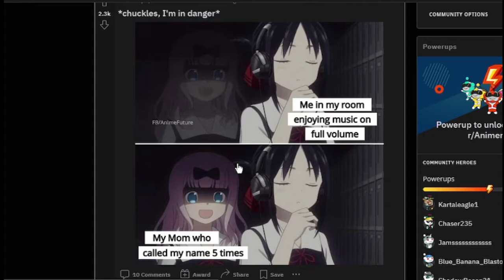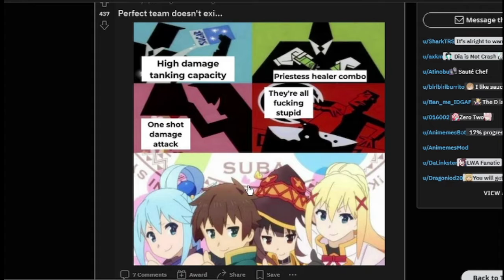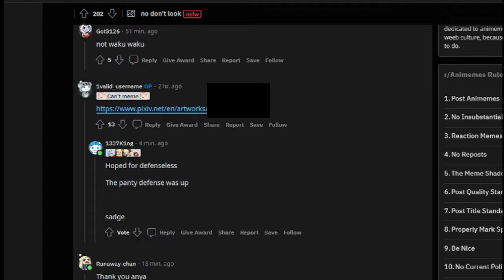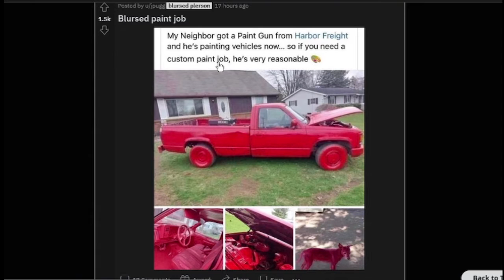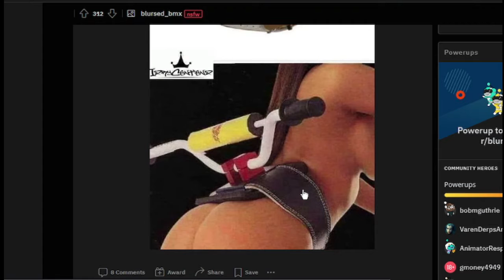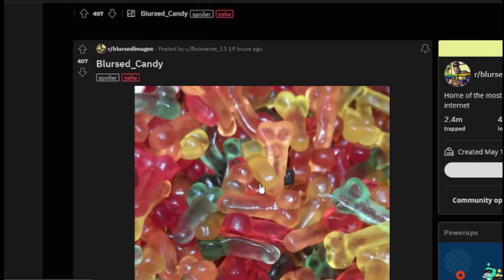The BMX everyone wants